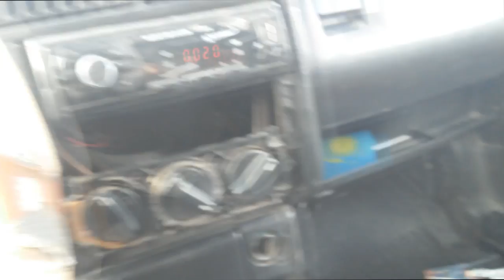Volkswagen Passat b3 перекупы покупка продажи заработок.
Цель немного подзаработать, показать вам всю сущность перепродажи. Да в этом видео много болтовни и наверное не всегда хочется слушать)Но я надеюсь вы меня услышали) Всем добра) А вот вам все видно про пассат на канале.